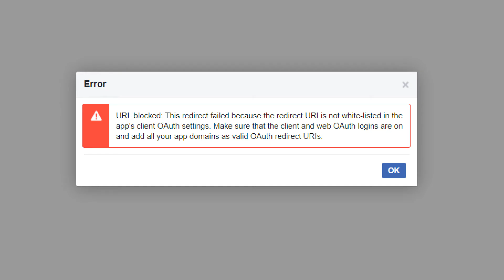The First Tera Experience On Gameforge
This is just what I experience on Gameforge.
I got the mail, downloaded gameforge and tera on 24 October.

For Windows:
Service Transfer Timeline
En Masse's TERA PC game servers will go offline on November 9.
Gameforge will be taking over publishing of TERA PC in North America,
(WITH THEIR SERVERS SET TO GO LIVE NOVEMBER 12.)
That's why you can't start Tera even if you have downloaded the Tera on gameforge.

You can only know those problems by reading. It won't know anything in gameforge launcher.
Make sure to read it all.